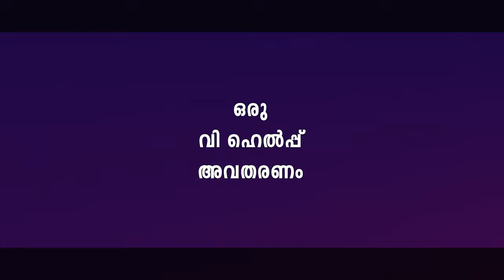"നൂലാമാല!" | Funny Questions | 0084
സഹകരിക്കുക!!! കണ്ണൂർ ജില്ലയിലെ പ്രാദേശിക ഭാഷ അടിസ്ഥാനമാക്കിയാണ് ചോദ്യങ്ങളും ഉത്തരങ്ങളും തയ്യാറാക്കിയിട്ടുള്ളത്,അതുകൊണ്ടു അപൂർവ്വം ചില ചോദ്യങ്ങളും ഉത്തരങ്ങളും മറ്റു ജില്ലക്കാർക്ക് ശരിയാവണമെന്നില്ല.സഹകരിക്കുക!!!
ചില ചോദ്യങ്ങൾക്ക് ഒന്നിൽ കൂടുതൽ ഉത്തരങ്ങൾ ശരിയാവാം.അങ്ങനെയുള്ള ഉത്തരങ്ങൾ ഉണ്ടെങ്കിൽ കമന്റ് ചെയ്യൂ .

©NOTE : All Content used is copyright to Walk With "We Help Channel" . Use or commercial Display or Editing of the content without Proper Authorization is not Allowed ✔

Noolaamaala | Question | Malayalam | Naveen Panamkaavu